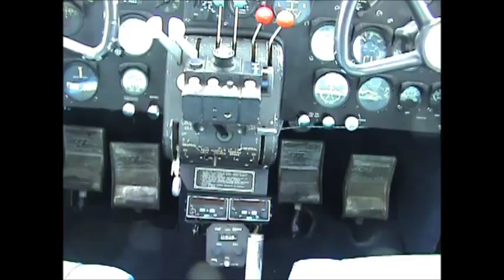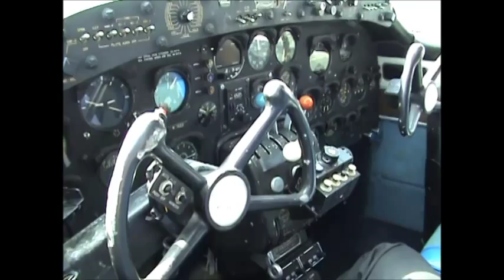1958 Twin Commander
This was donation to Pilots for Christ from George C. Thompson imemory of Pistol Thompson. The funds will be used in the Pilots for Christ organization to fund lights  at no charge. We are a non-profit organization.